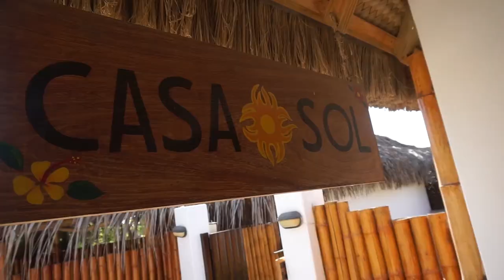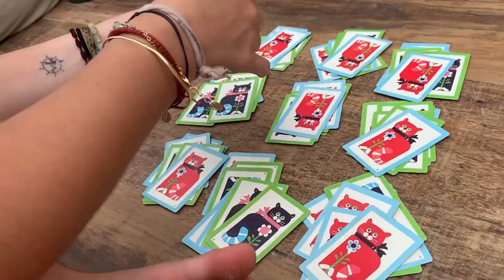ME RETARON A HACERLE ESTO A UN DESCONOCIDO EN MI DESPEDIDA DE SOLTERA| Dolce Didi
Tuve mi primera DespedidaDeSoltera y me dieron un Reto medio picarón!!! jijiji ¡NO PUEDO CREER QUE LO HICE!